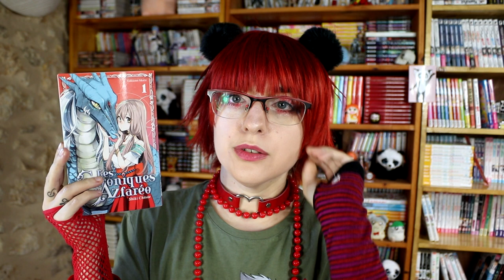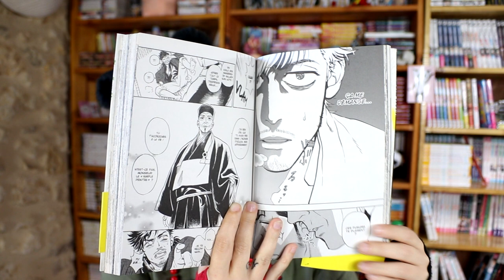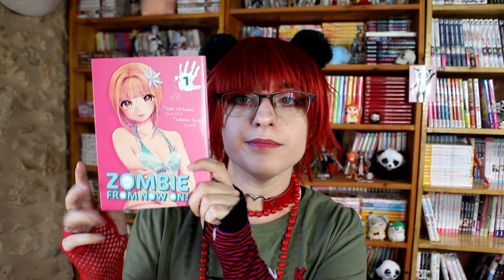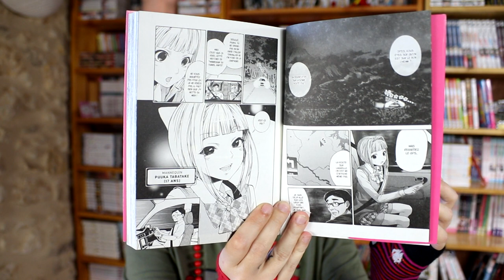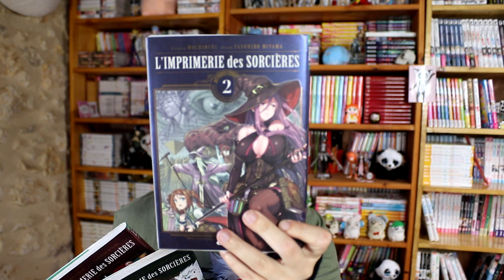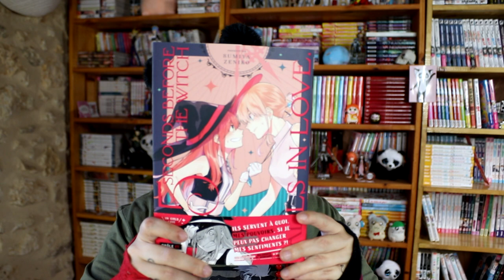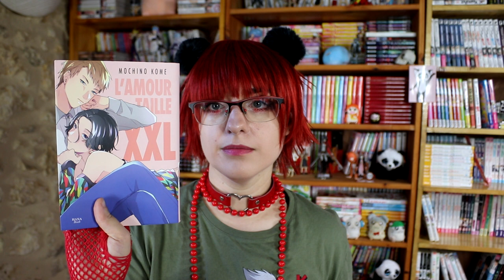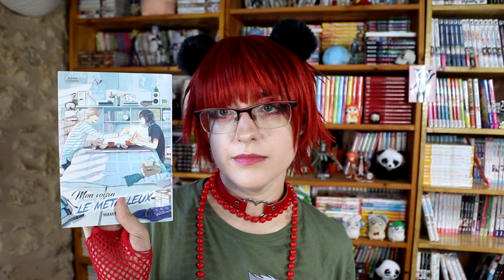Pile à Lire d'Août - Un air d'automne ??